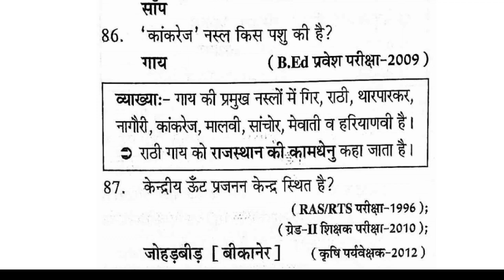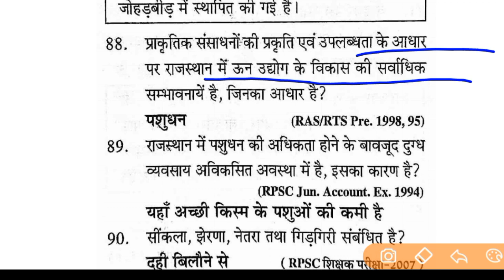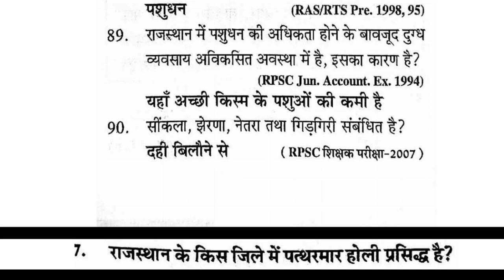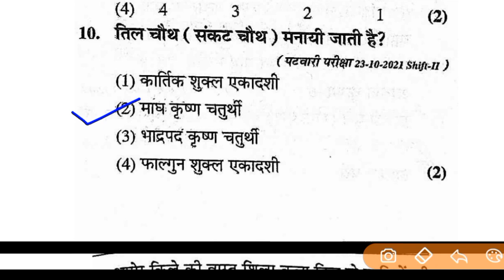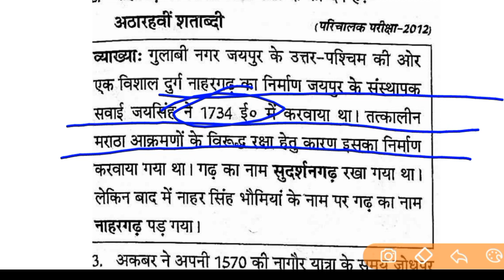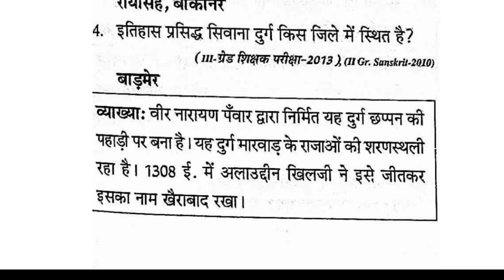Rpsc 2nd Grade 1st Paper Gk ll Second Grade 30 July Exam Gk Important Questions ll Rajasthan GK #150